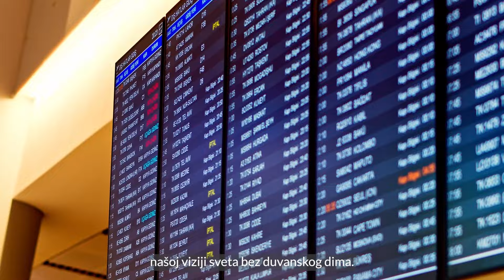Hristos Harpantidis (PMI): Kreće novo poglavlje poslovanja u Srbiji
Kompanija Philip Morris novu, 2024. godinu dočekuje sa optimizmom, uz realizaciju investicije u fabrici u Nišu, koja je najavljena povodom jubileja 20 godina poslovanja ove kompanije u Srbiji.